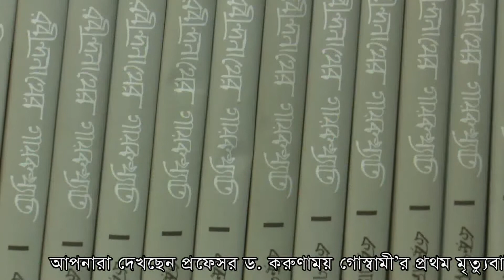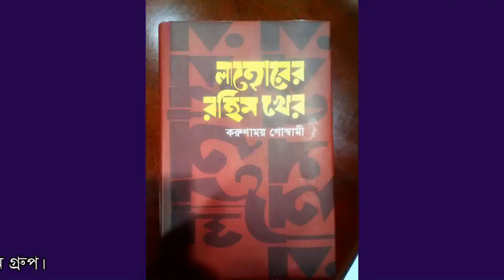স্মরণসভা, প্রফেসর ড. করুণাময় গোস্বামী